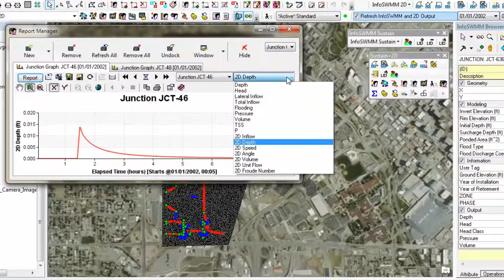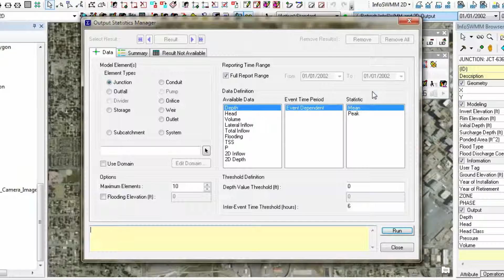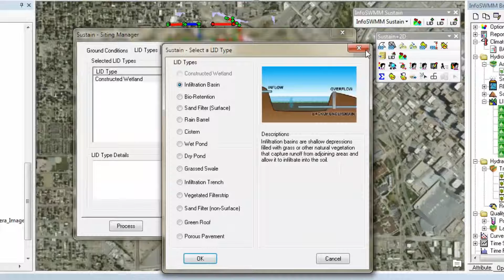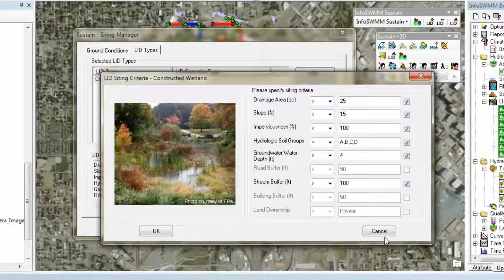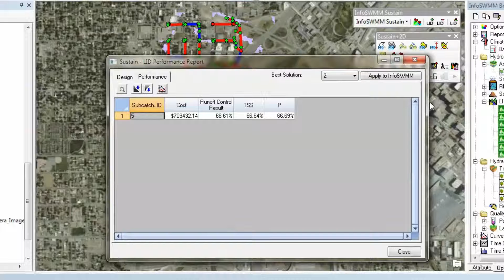Intro to InfoSWMM, InfoSWMM 2D and InfoSWMM Sustain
Watch a quick introduction to Innovyze's InfoSWMM product family featuring InfoSWMM, InfoSWMM 2D and InfoSWMM Sustain.